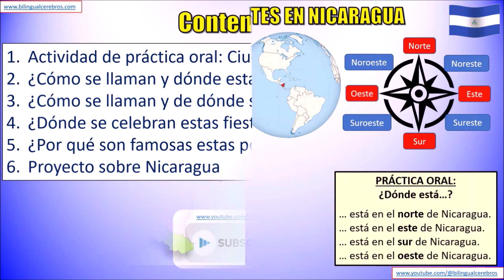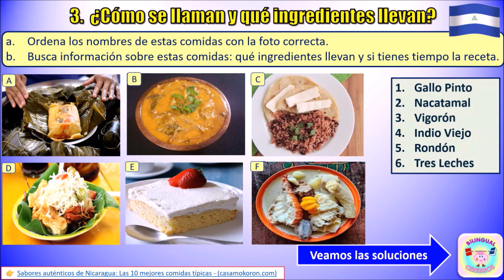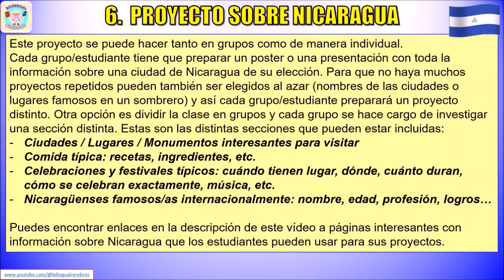Episodio 20 - Viajando por Países Hispanohablantes: NICARAGUA Actividades para las clases de español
*También GRATIS: Si quieres la versión PDF me puedes contactar y te la comparto de manera gratuita.
**Otros países hispanohablantes ya disponibles en el canal y más próximamente.

0:39 Actividad de práctica oral: Ciudades importantes en Nicaragua
1:14 ¿Cómo se llaman y dónde están estos lugares?
1:42 Respuestas
2:19 ¿Cómo se llaman y de dónde son típicas estas comidas?
2:53 Respuestas
3:38 ¿Dónde se celebran estas fiestas y tradiciones?
4:28 ¿Por qué son famosas estas personas?
4:50 Proyecto sobre Nicaragua

🥰 Contributions are welcome to support and help the channel create more free resources / Se agradecen las contribuciones para apoyar al canal en la creación de más recursos gratuitos: